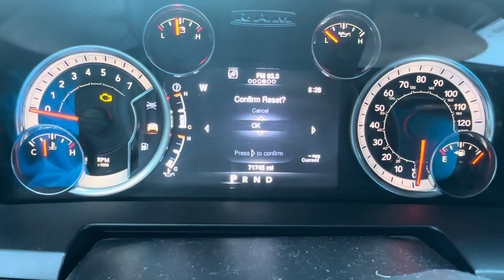Resetting Oil Life on 2016 Ram 1500